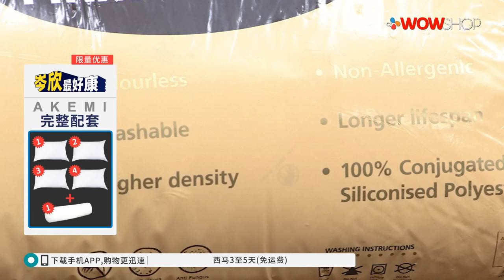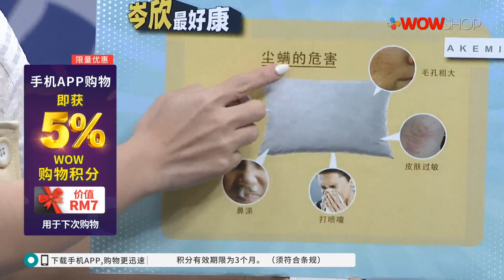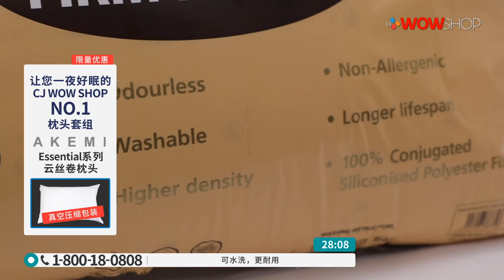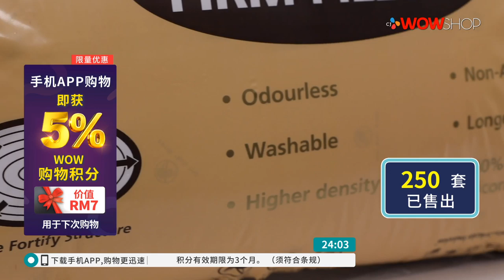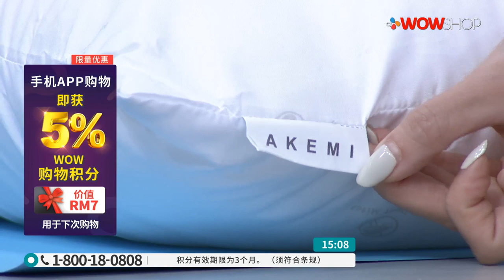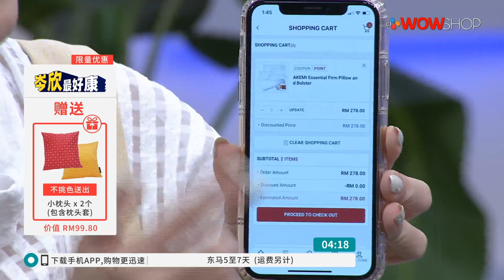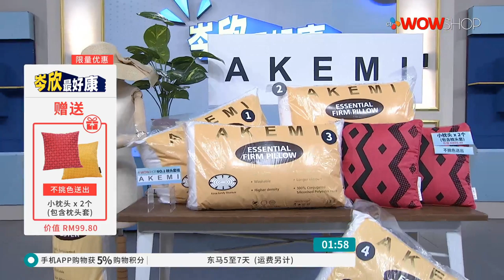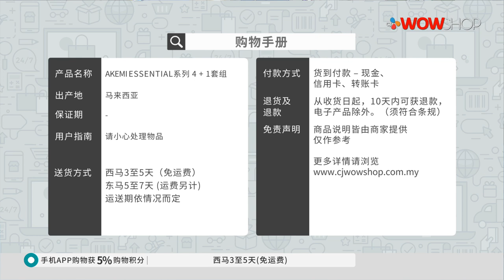CHI AKEMI ESSENTIAL FIRM PILLOW + BOLSTER \ 8TV \ P4894 \ 10 NOV 2019